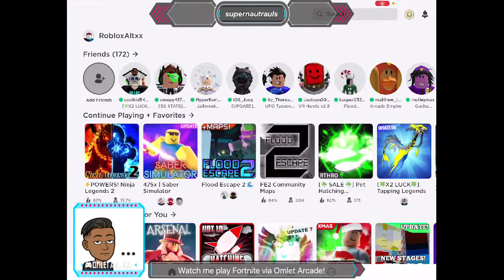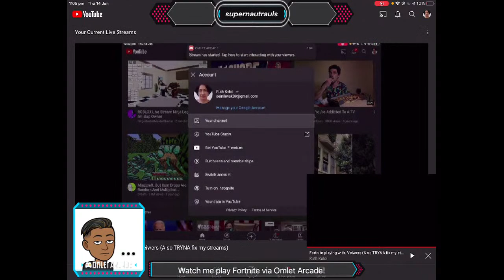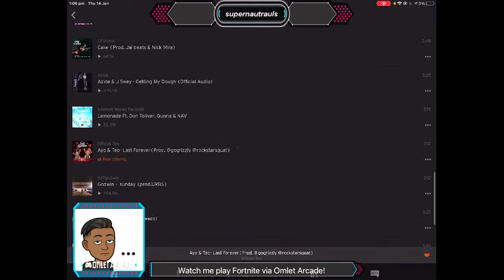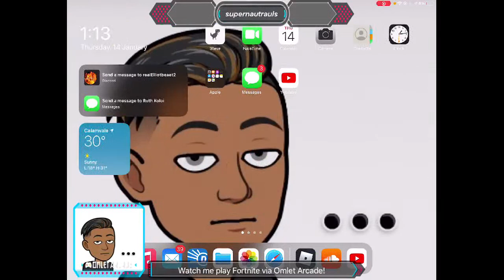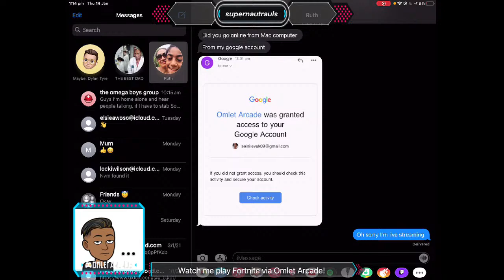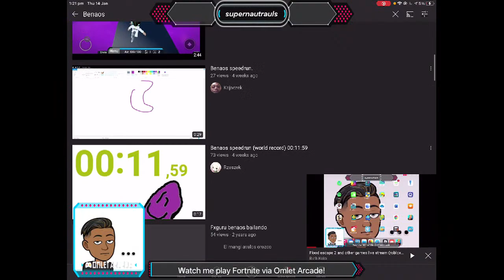Flood escape 2 and other games live stream (roblox and fortnite)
Follow me for more:
Hey guys I hope u enjoy my stream